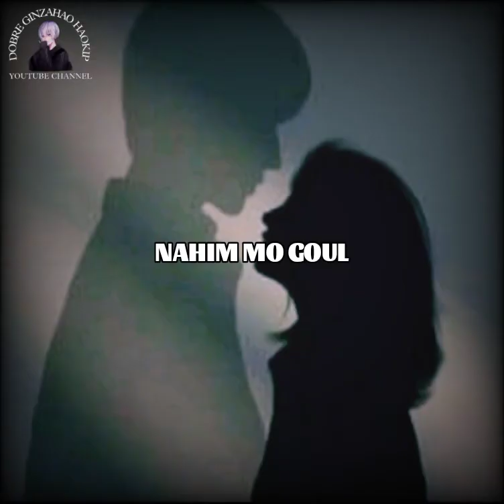Thadou-kuki whatsapp status video